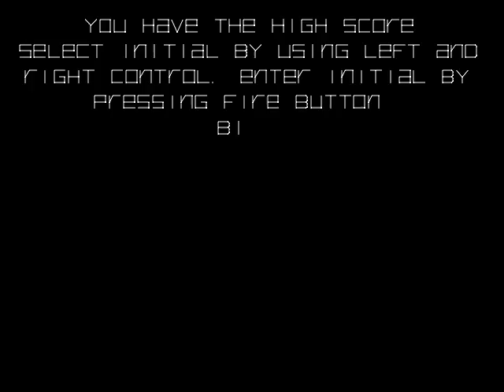BrutalLevel3 playing 1981's War of the Worlds (MAME) 12,450 score